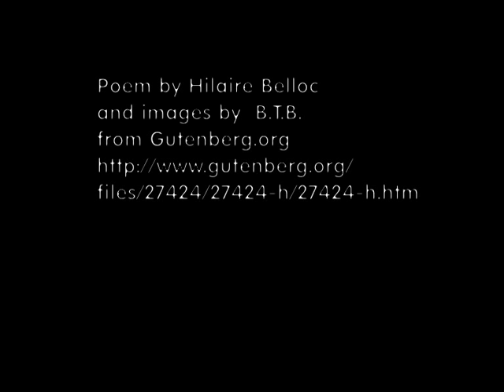The chief defect of Henry King - poem by Hilaire Belloc - music by David W Solomons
The Chief Defect of Henry King
poem by Hilaire Belloc and Music composed and performed by D W Solomons

Poem by Hilaire Belloc and images by "B.T.B." from Gutenberg.org